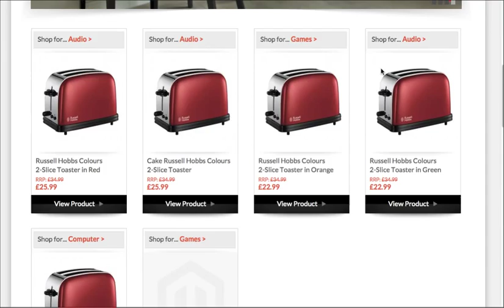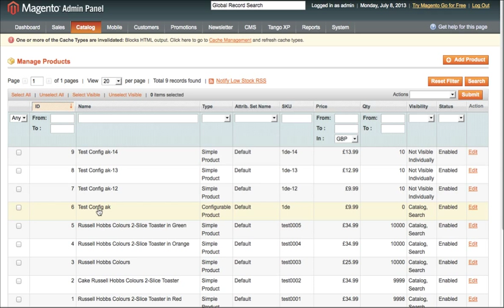Featured products Magento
How to add featured products to Magento store programmed by Media Lounge.